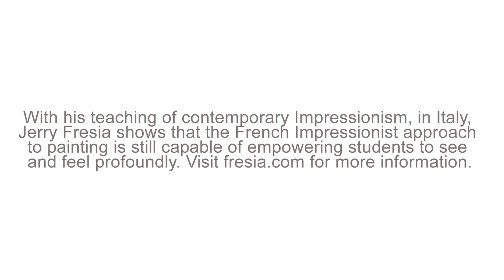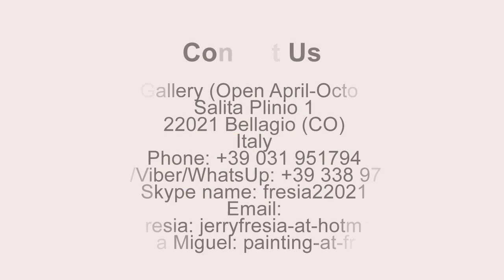Contemporary Impressionist Painting Workshop Italy | fresia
Impressionism is an art movement that originated in the late -19th century Paris; the teaching of contemporary Impressionist Jerry Fresia, in Italy, demonstrates that the French Impressionist approach to painting is still capable of empowering students to see and feel profoundly. Visit fresia.com for more information.